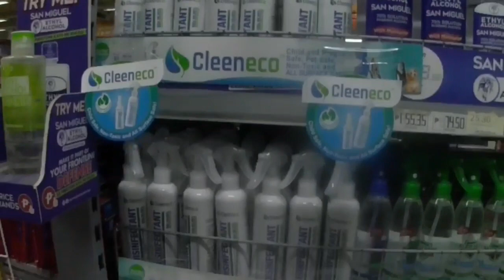Alaminos Pangasinan | PANIQIU TARLAC BAKIT TINAWAG NA PANIQUI | Don Arney Tv Official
Alaminos Pangasinan yun whats up mga ka-Pambibira  kunusta po kayong lahat samahan nyo ako papauntang alaminos pangasinan shout out po sa lahat ng subscriber lalo na po sa mga OFW at mga silent viewers God bless po sa ating lahat
Ang Pinagmulan ng salitang PANIQUI

Matatagpuan ang Paniqui sa pagitan ng mga bayan ng Gerona sa timog, Moncada sa hilaga, Anao at Ramos sa kanluran, habang sa silangan naman nito ang Camiling at ang Santa Ignacia. Nasa layo itong 146 na kilometro (91 milya) mula sa Maynila, ang pambansang kabisera, at 22 kilometro (14 milya) mula sa Lungsod ng Tarlac, ang panlalawigang kabisera.

Nagmumula ang pangalang "Paniqui" sa salitang Ilokano na "pampaniki", na nagngangahulugang "paniki",[3] sapagkat tampok ng bayan ang mga yungib na tinitirhan ng mga paniki.

ALAMINOS
1860 – Sarapsap became a rapidly progressive town and was visited by the Spanish Governor-General at that time, Juan Alaminos y Vivar. Much loved by the residents, the town was later renamed ‘Alaminos’ in his honor in 1872.